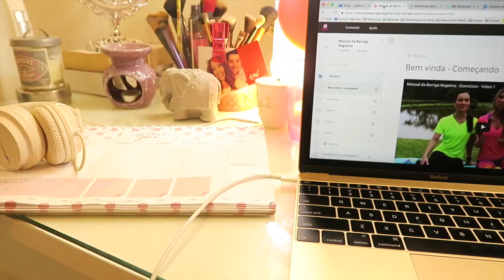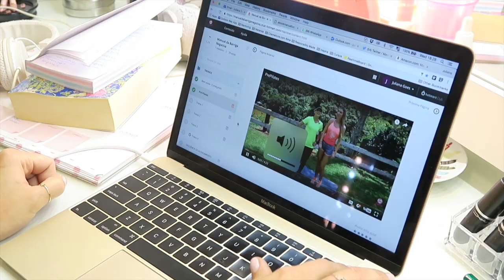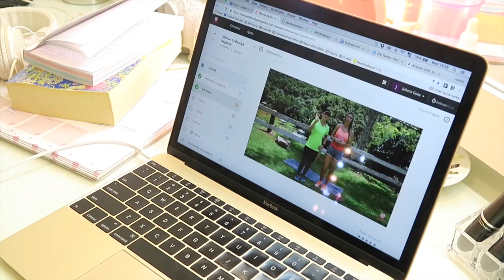O que tem de Novo na Minha Vida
Boa sorte!